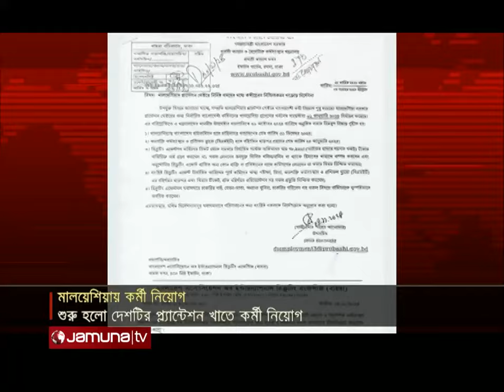মালয়েশিয়ায় শুরু হয়েছে বাংলাদেশি কর্মী নিয়োগ প্রক্রিয়া | Malaysia | Jamuna TV